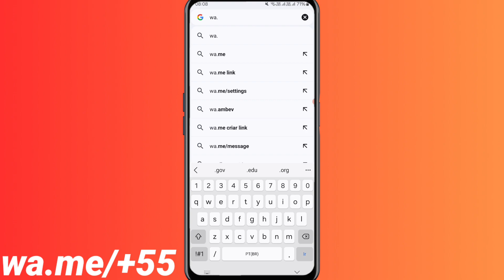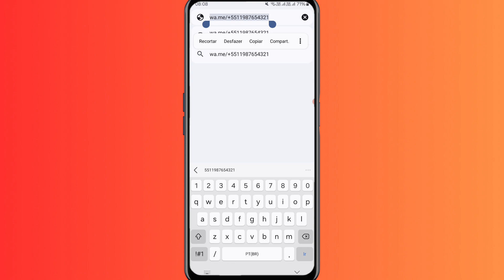Como COPIAR LINK do WhatsApp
Como copiar link do WhatsApp? Neste vídeo vamos aprender como copiar link do WhatsApp, vamos aprender neste vídeo a como copiar link do WhatsApp, assistam todo o vídeo de como copiar link do WhatsApp.